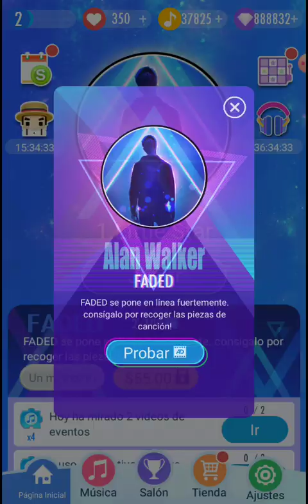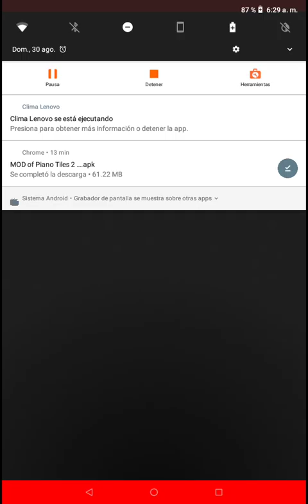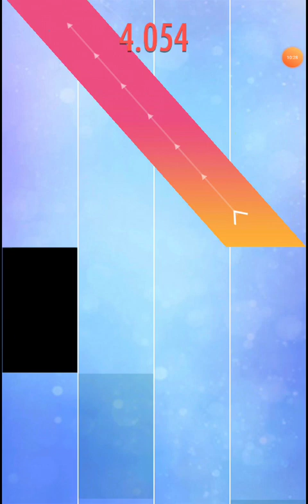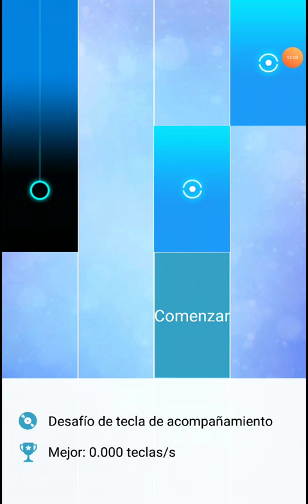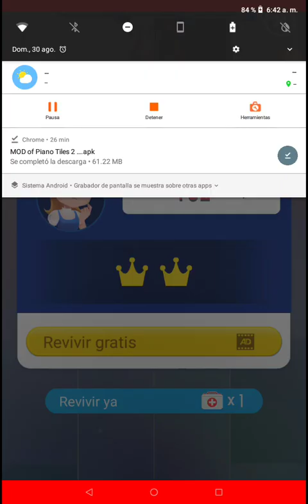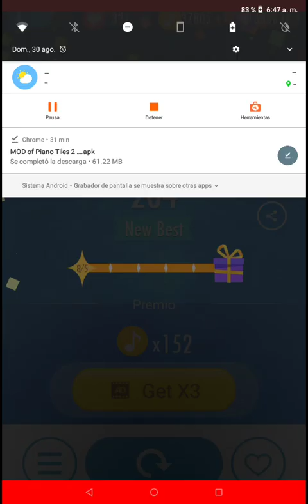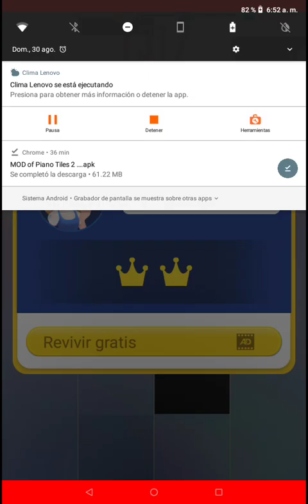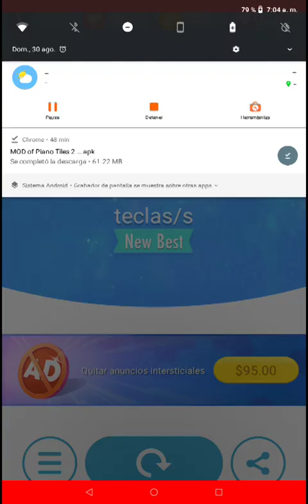Ep 1: Muchos botiquines (Quedate hasta el final) -Piano tiles 2